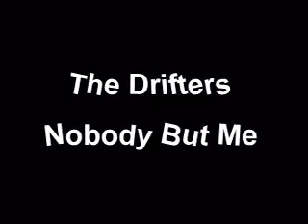The Drifters - Nobody But Me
Drifters - Nobody But Me (Another Great Track From The Drifters)